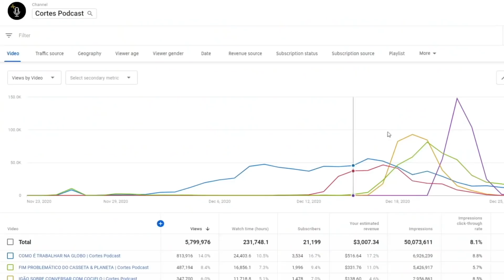EDMUNDO COMENTA SOBRE POLÊMICA COM ROMÁRIO | Cortes Podcast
Vídeo original:
EDMUNDO - Inteligência Ltda. Podcast #284